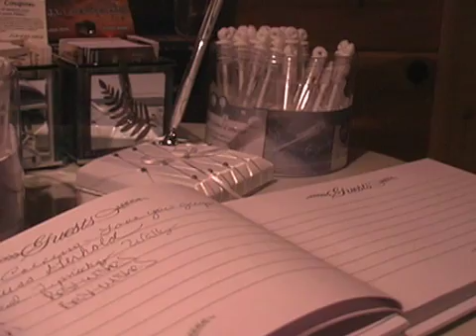Anthony and Candice_Wedding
Wedding Video produced by Annie Perri and Ashley Murray